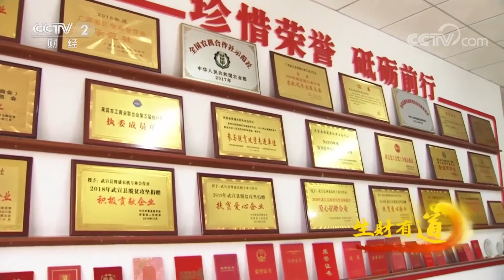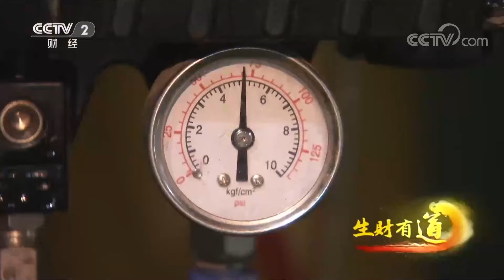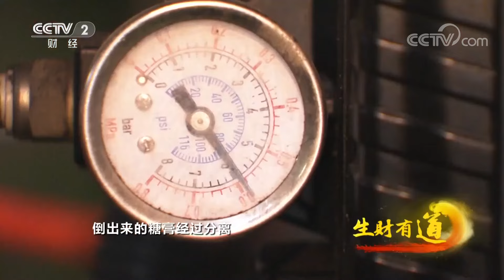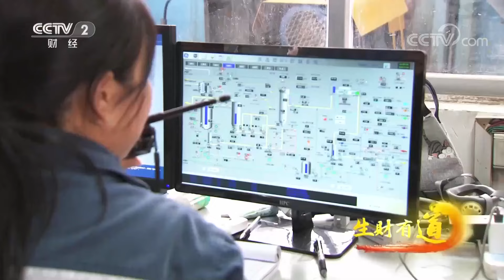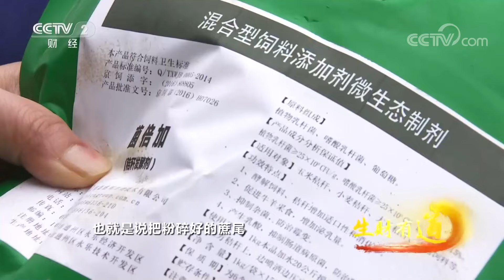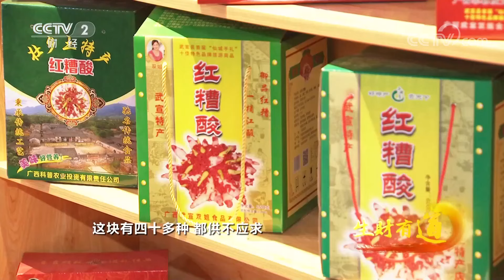广西武宣：一根甘蔗全身宝！从田间地头到糖厂、饲料厂、造纸厂、发电厂，多产品、多业态构成了甜蜜产业链 「生财有道」高质量发展看县域 20230221 | 财经风云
本期节目主要内容：
一根甘蔗从田间地头到糖厂、饲料厂，再到造纸厂、发电厂，多产品、多业态构成了甜蜜产业链。从蔗农、工人到乡村创业者，每一个甘蔗的收获季都是财富和幸福的体验季。高质量发展看县域，本期走进广西武宣。